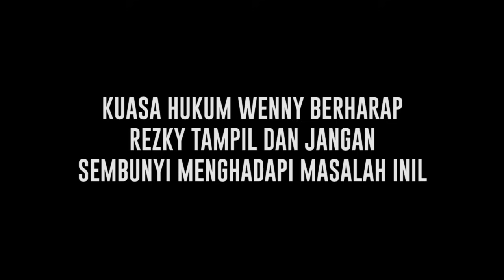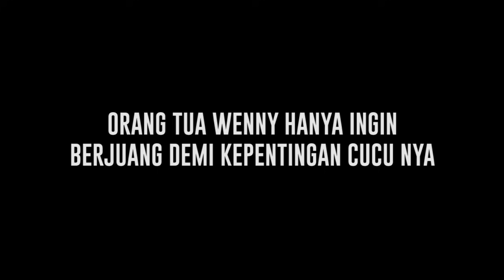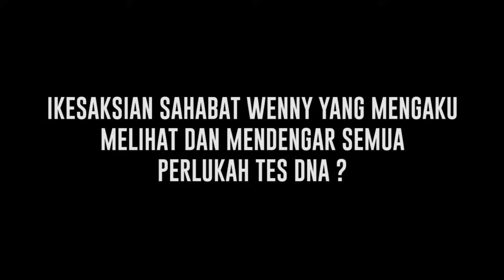Kesaksian yang Terungkap Diruang Sidang, Terkait Pengakuan Wenny Tentang Status Anaknya dari Rezky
sidang kasus yang melibatkan rezky aditya dan wenny tentang keberadaan anak yang diakui wenny sebagai anak rezky aditya sudah memasuki tahap mendengarkan keterangah saksi. Pengacara Wenny ingin agar Rezky muncul dan jangan bersembunyi, sementara sahabat Wenny mengaku tau akan duduk persoalan yang terjadi, perlukan tes DNA untuk membuktikan semua ?